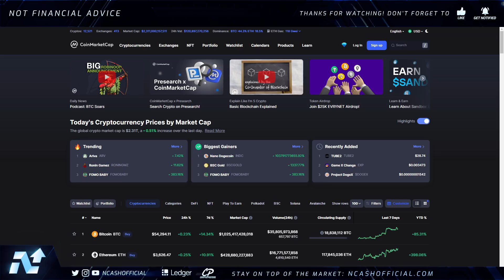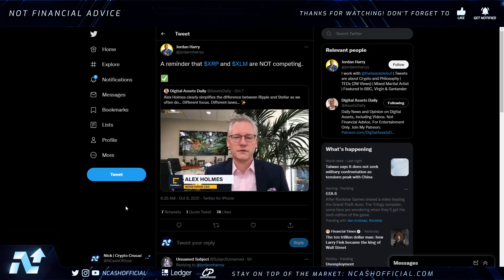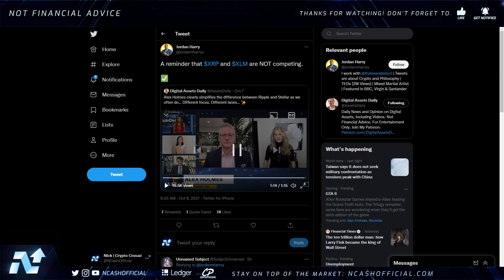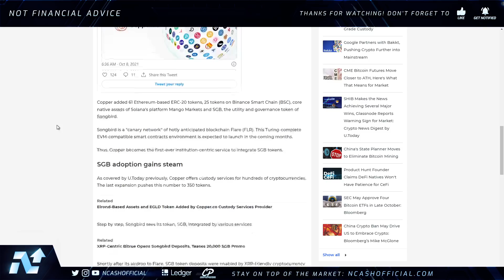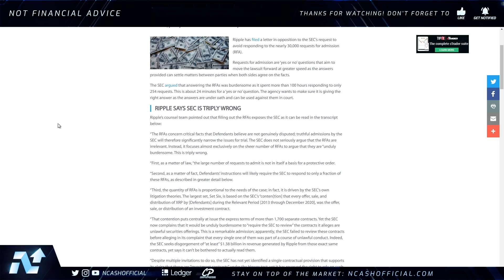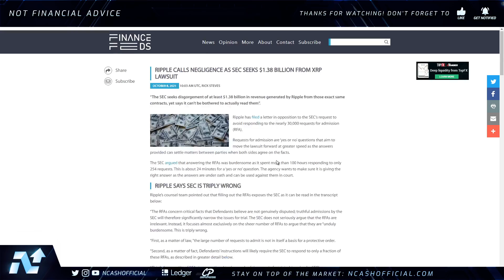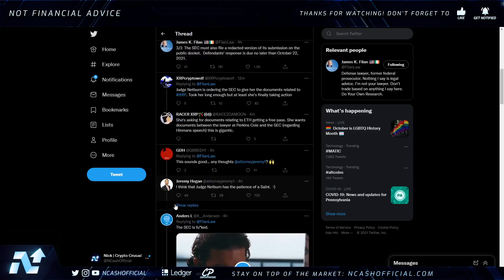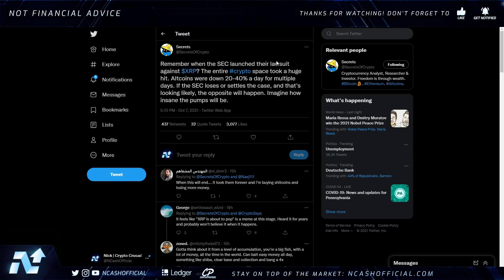🚨 Ripple XRP News Today: OCTOBER 22ND COULD BE HUGE FOR XRP HOLDERS 💥 MAJOR CATALYST EVENT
$BCH - qqeugcrwctrp7xgnqlue3py75qr377zgfgnhzarspg
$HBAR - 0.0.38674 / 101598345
$DNT - 0x49a2F63e2786cA59008210c5D97086764bff1343
$ALGO - XWYE2BM5HC7OPT4ICTAIYEHPQJVX74ZXN2U7BOEUI7VSELQAOY4ACUWGO4
$BTC - 3BfsmJP4PvzKTMYDwFT5h33PWMbf6g1XnV
$ETH - 0xd8B899c8A3f537F84E4661Fa9BE758FF19078637
$LINK - 0x0bDFf0EF1bA2e4F2eC1299a32350aF4007c18f99
$REN - 0x74C2D3bFe62c0b27C2854C3FdEBD9C0d9e6E2b8E